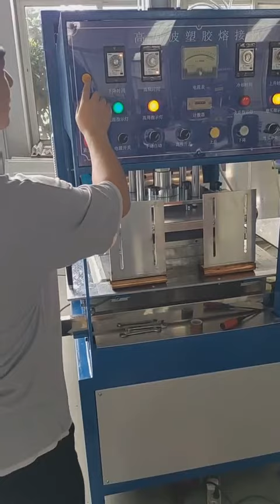High frequency welding machine for blister card sealing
15kw high frequency welding machine, suitable for all kinds of pvc material hot pressing welding, blister sealing packaging. The video is a blister package of hot pressed hardware tools. (Paper card + blister shell + paper card)
High Frequency Welder ,Ultrasonic Welder,Hot Air Seamless Welder ,Plastic Forming Machine,Blister Packing Machine ,Auto Shrink Wrapping Machine Factory.